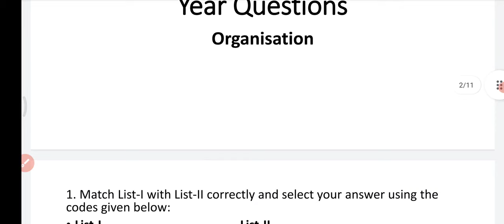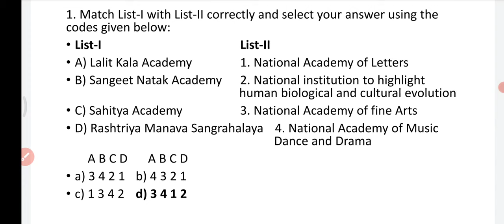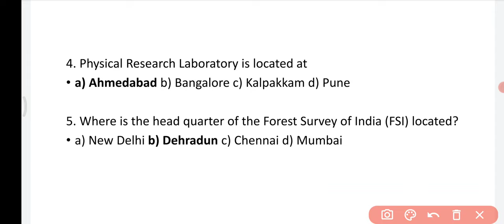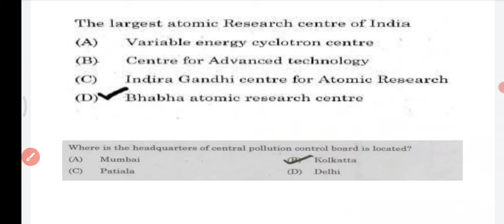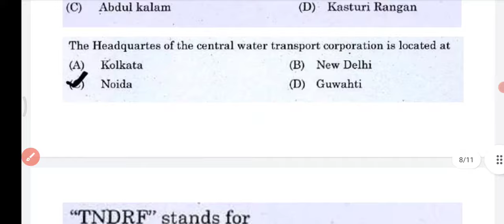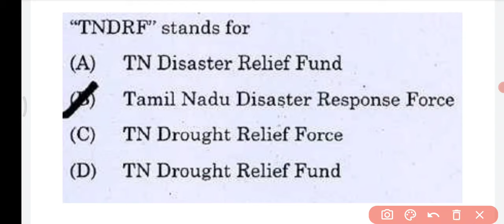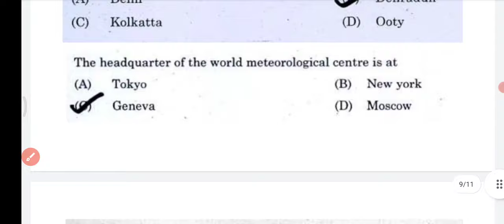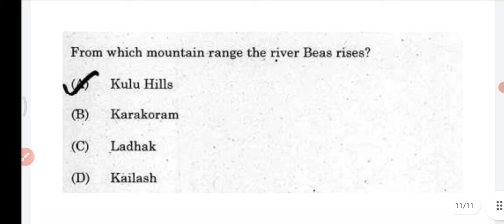TNPSC Geography Previous Year Question Paper Solved (Organization)